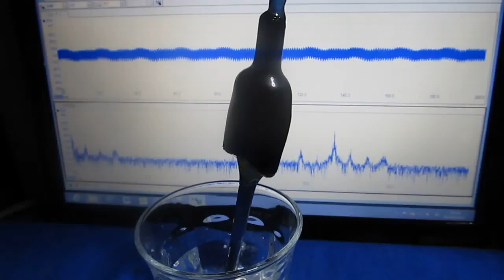超音波実験 Ultrasonic experiment